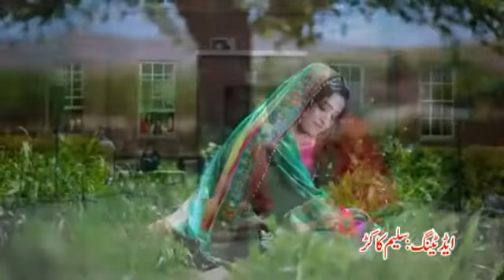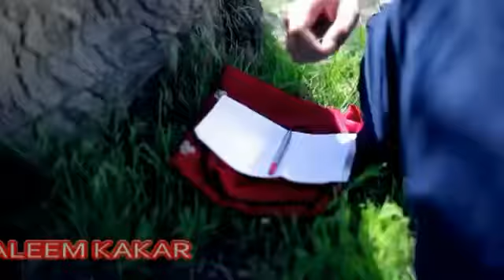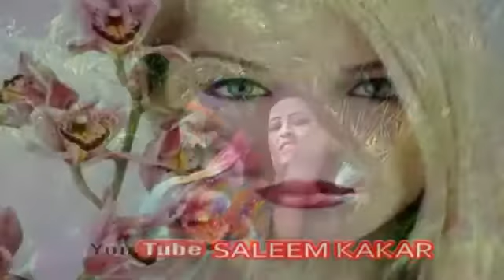Mohammad Shafi Esar bast Tapaypa tash dedan pa se da mane kashkul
Mohammad_Shafi_Esar_New_2017_bast_Tapay_pa_tash_dedan_pa_se_da_mane_kashkul